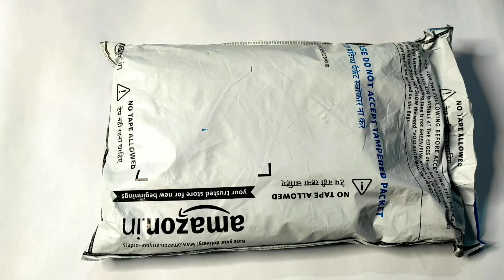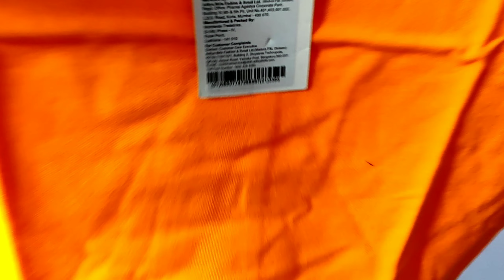Van Heusen Vs Allen Solly T-shirts | Unboxing & Review | BEST BUDGET T-SHIRT UNDER Rs.500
Allen Solly 👇

Van Heusen

UNBOXING: BEST BUDGET OVERSIZED T-SHIRT UNDER Rs.600 on MYNTRA 🔥 T-Shirt Haul Review 2021 | HRX

Allen Solly Polo Tshirt Unboxing | Flipkart | Blue Colour | Review in Hindi⚡

Some Tags: oversized t shirt india,oversized t shirt,oversized t shirt outfits,oversized t shirt haul,oversized t shirt hacks,oversized t shirt men,oversized tshirt,oversized tshirt outfit,mens fashion,indian mens fashion,baggy clothes,fashion trends 2021,streetstyle,mens outfits,style tips for men,mens fashion trends,street style,streetstyle outfits,streetwear,outfit ideas,street style outfits,beyourbest fashion,san kalra,mens streetstyle,oversized,alex costa

Van Heusen T-shirt women

van heusen t-shirts india

van heusen t-shirts price in india

van heusen t-shirts new collection

Van Heusen T-Shirt Round Neck

Van Heusen t-shirts price

Van Heusen t-shirts full Sleeve

van heusen t-shirts sale

allen solly t-shirts india

Allen Solly T-Shirt flipkart

Allen solly T-Shirt Black

Allen Solly T-Shirt women

Allen Solly T-shirts Full sleeve

Allen Solly T-shirts White

Allen Solly T-shirts price

Allen Solly T-shirts Combo

Allen solly - t-shirts Amazon